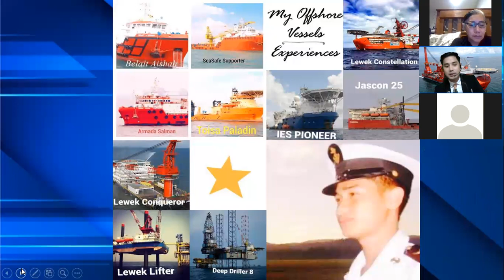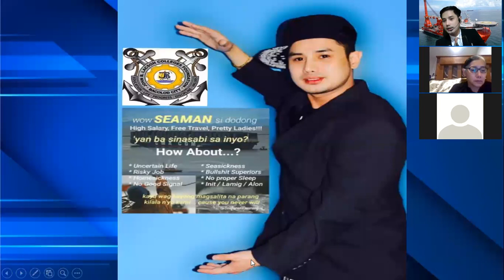Why im here in RIWAY